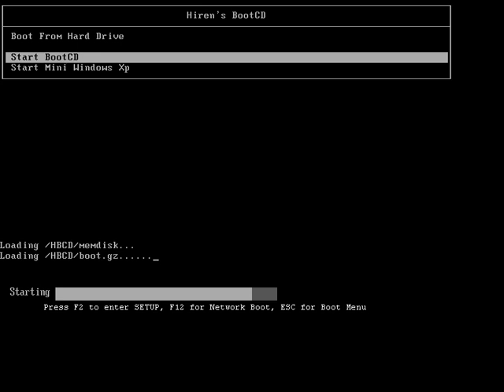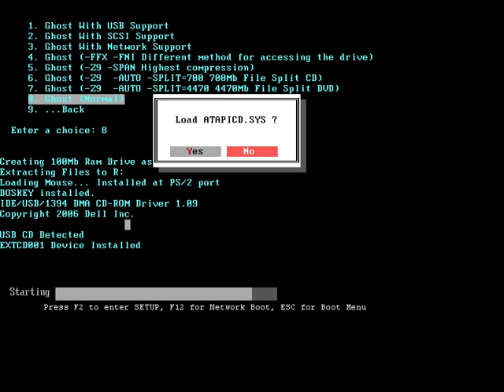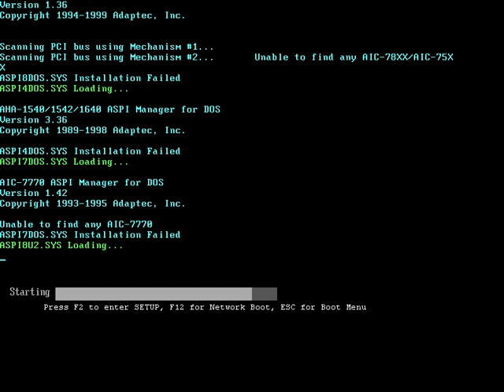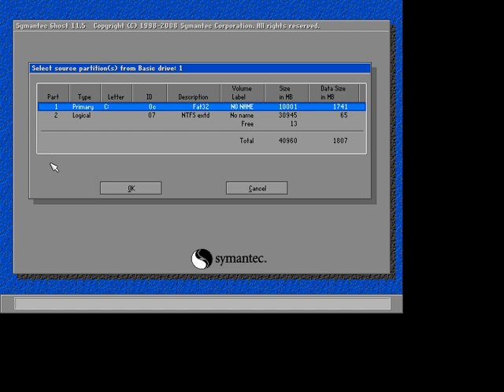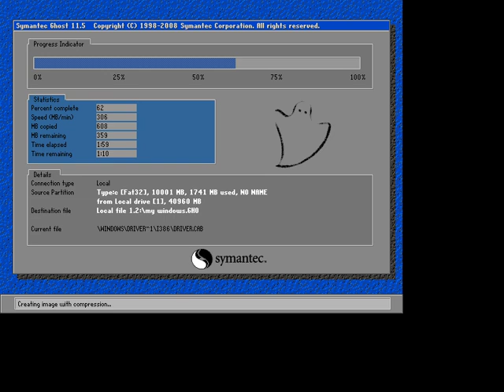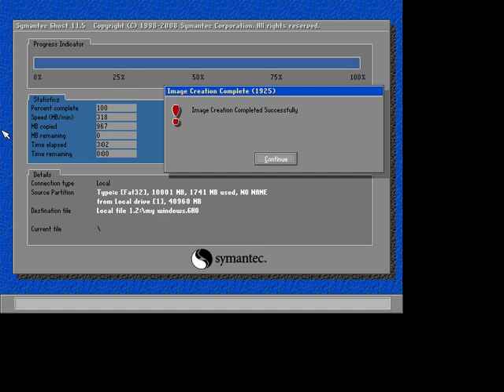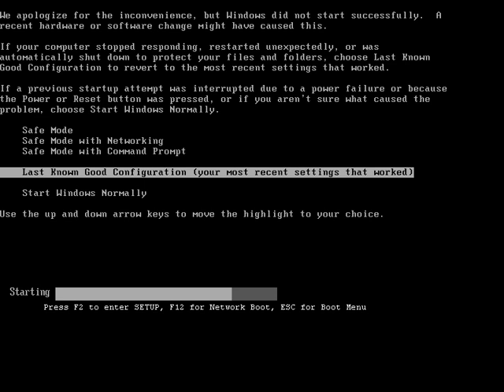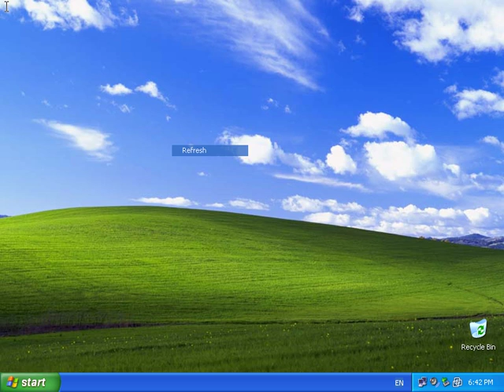how to make windows ghost image bakeup using boot cd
ازاى تاخد نسخة احتياطية م الويندوزعن  طريق برنامج samayntic ghost الموجود ضمن ادوات hirens  boot CD
how to make ghost img file from your windows  part-ion   what ever
here i show u the idia of using bake up tools
located in hirens boot CD utility so
you can swap directly to ghost many several ways
you can get it from dos using command (ghost)
or by choosing numbers 2/2/8
ok
i hope its useful show
have nice day
emadfathalla